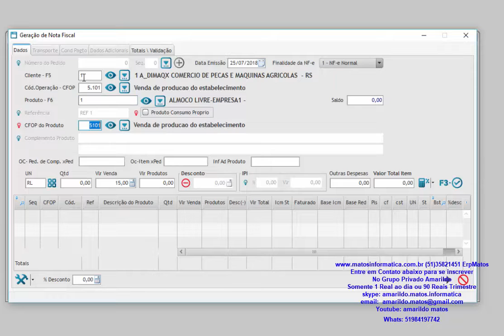ErpMatos ModFrete Versao nfe 40 Desenvolvido Windev